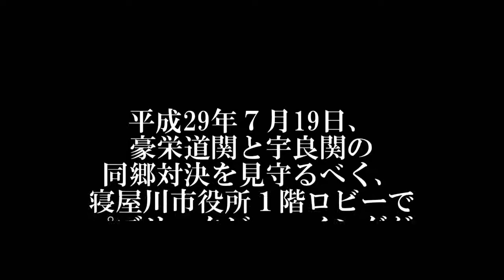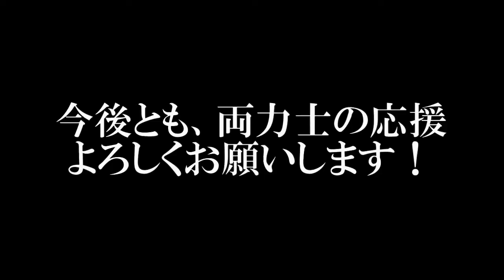豪栄道関 対 宇良関 パブリックビューイング（大阪府寝屋川市）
平成29年７月19日、豪栄道関と宇良関の同郷対決を見守るべく、寝屋川市役所１階ロビーでパブリックビューイングが行われました。
市出身の幕内力士が大相撲で対戦することは珍しく、約300人がその歴史的瞬間を見守りました。